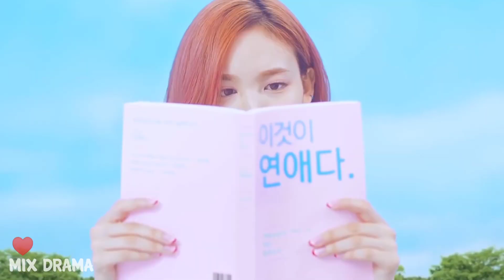Korean mix Hindi song💗Chinese mix Hindi song💗Korean mix💗Akull I love you💗Multifandom Ft. Blackpink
korean mix hindi song dil de diya hai korean mix hindi song descendants of the
korean mix hindi song emotional,
korean mix hindi song exo next door befikre,
korean mix hindi song ek ladki ko dekha to aisa laga,korean mix hindi songs mareez e ishq,korean mix hindi song locha e ulfat,
korean mix hindi song haal e dil,
korean mix hindi songs a love story,
korean mix hindi songs h,korean mix hindi song illegal weapon,korean mix hindi song ishq wala love,korean mix hindi song ishare tere,korean mix hindi song ishq mubarak,

love_stories, korean song,
kore_klip, New chinese mix hindi songs, kmix, Kmix, china song, Hindi song